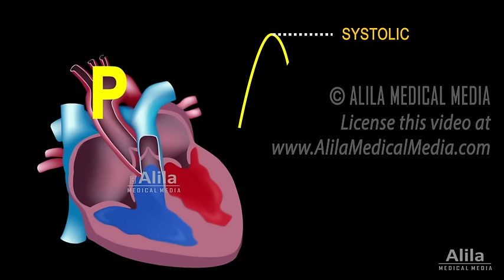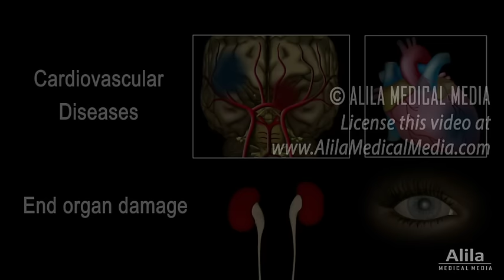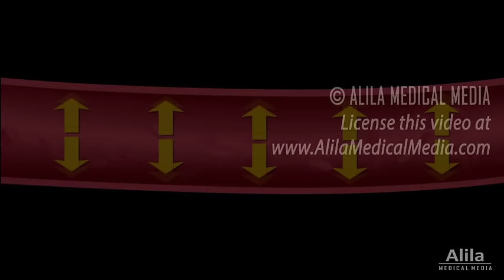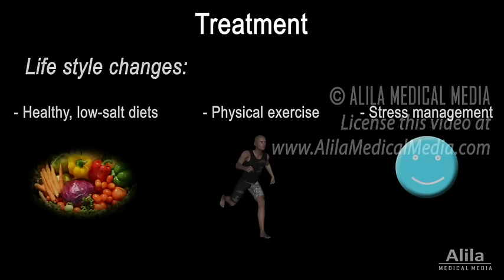Hypertension - High Blood Pressure, Animation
(USMLE topics, cardiology) Blood pressure: systolic and diastolic; hypertension: guidelines, causes, risk factors, complications, treatment, antihypertensive drugs.

Purchase a license to download a non-watermarked copy of this video on AlilaMedicalMedia(dot)com

Voice by: Sue Stern.

Blood pressure is the force the circulating blood EXERTS on the walls of blood vessels. It is different in different types of vessels, but the term ”blood pressure”, when not specified otherwise, refers to ARTERIAL pressure in the SYSTEMIC circulation.
When the heart contracts and pumps blood into the aorta, during systole, the aortic pressure RISES, and so does the systemic arterial pressure. The maximum pressure following an ejection is called the SYSTOLIC pressure. In between heart beats, when the ventricles refill, blood pressure FALLS to its lowest value called the DIASTOLIC pressure. THESE are the 2 numbers on a blood pressure reading.
Blood pressure normally shows a daily pattern and is usually lower at night. During day-time, it fluctuates with physical activities and emotional states.
Hypertension refers to a PERSISTENT HIGH blood pressure. In the US, high blood pressure used to be defined as greater than 140/90, but recent guidelines have changed these values to 130/80 to better prevent and treat the condition. Normal blood pressure is BELOW 120/80. In practice, blood pressure is considered TOO low ONLY if it produces symptoms.
Hypertension does NOT cause symptoms on its own, but it slowly DAMAGES blood vessels, and in the long-term, is a MAJOR risk factor for a variety of cardiovascular diseases such as stroke, aneurysm and heart attack; as well as end organ damage such as renal failure or vision loss. For this reason, hypertension is known as the “SILENT killer”.
Hypertension can be classified as primary or secondary, with the former being responsible for over 90% of cases. Primary hypertension has NO apparent cause and may develop as a result of old age, obesity, high-salt diet, lack of exercise, smoking and drinking. Most commonly, the blood vessels are hardened with age or unhealthy diets, making it harder for blood to flow.
Secondary hypertension, on the other hand, is caused by an underlying condition. Many conditions and factors can cause hypertension; most notable are kidney problems and endocrine disturbances.
Regardless of the cause, the INcrease in blood pressure is produced by EITHER an INcrease in vascular resistance - narrower or stiffer blood vessels; OR an INcrease in cardiac output – larger volume of blood pumped out by the heart. These 2 factors are the targets of antihypertensive drugs.
Treatments must start with life style changes such as healthy, low-sodium diets, physical exercise and stress management.  On top of that, antihypertensive agents may be used to control hypertension. These include:
- Vasodilators: these drugs DILATE blood vessels, thereby DEcreasing vascular resistance and reducing blood pressure.
- Diuretics: diuretics promote sodium and water removal by the kidneys and thereby DEcrease blood volume.
- Drugs that DEcrease cardiac output by decreasing heart rate or contractility, may also be used to treat hypertension.